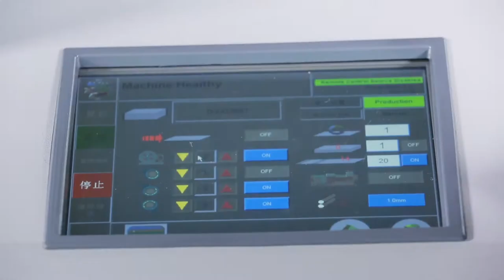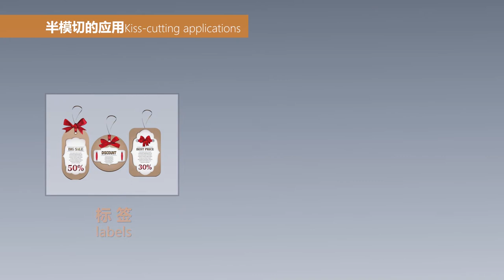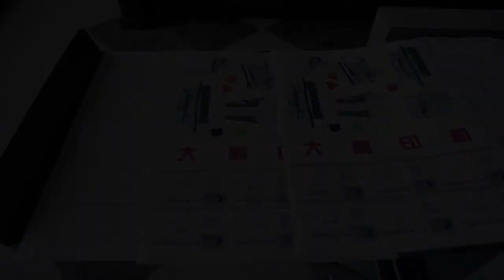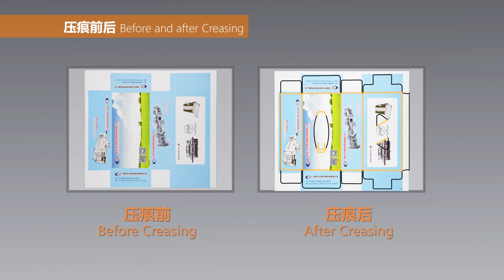MS-A4055 Automatic Rotary Die Cutting And Creasing Machine